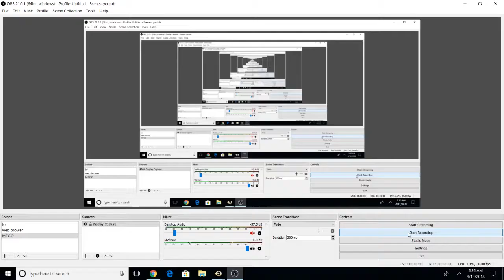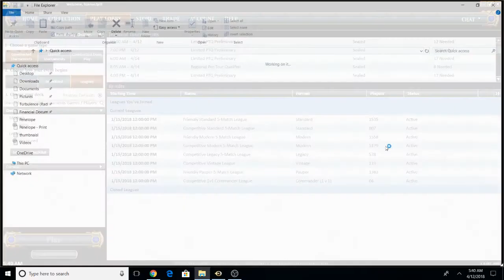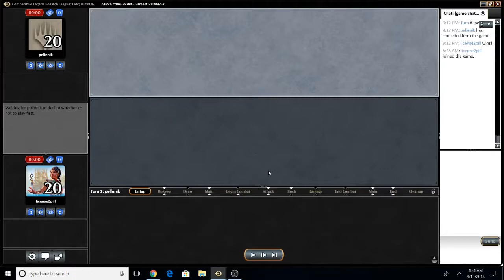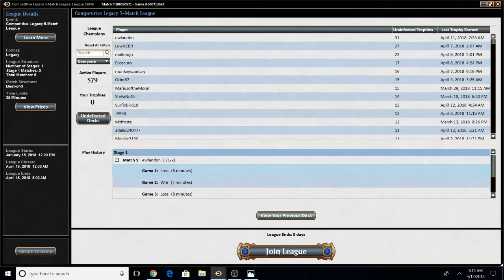Legacy Burn Competitive league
4/11 Competitive League Magic the Gathering Online

Match 1 1:04
Match 2 7:15
Match 3 11:15
Match 4 15:34
Match 5 23:33